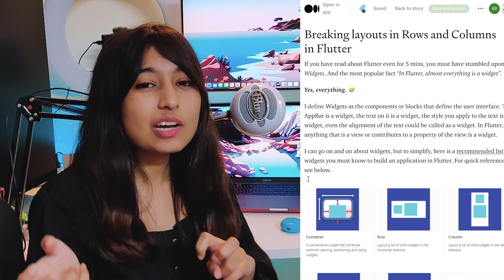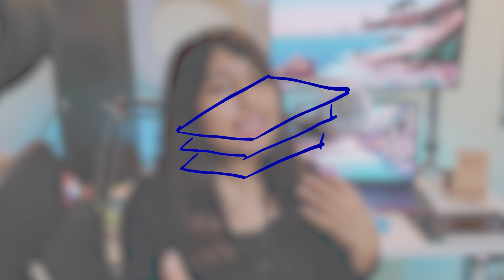Breaking down layouts for Flutter // series intro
Visualising layouts is a very important skill in mobile development, because it lets you spend more time on the meaty business logic, than spending a huge amount of time of just trying to structure the UI. If you have spend a good amount of time trying to plan the code structure of UI in your head, this series is for you!

Interviewing for mobile developer roles and you want to make sure your resume is top-notch? Will help you polish your resume and cover letter, just book a slot

Feeling stuck somewhere? Want to book a 1:1 with me for 30 mins/60 mins to resolve it?

Connect on Twitter to know more about my upcoming events & content